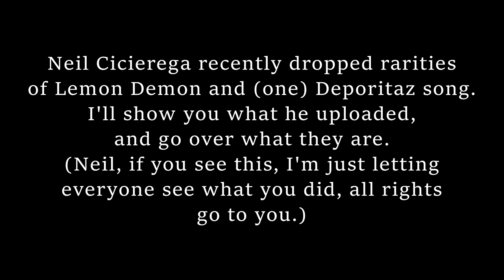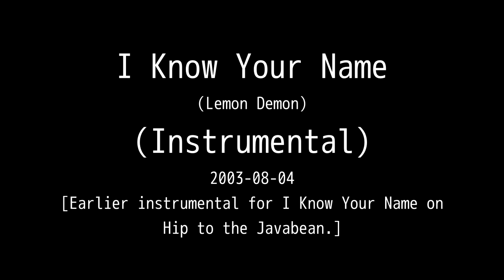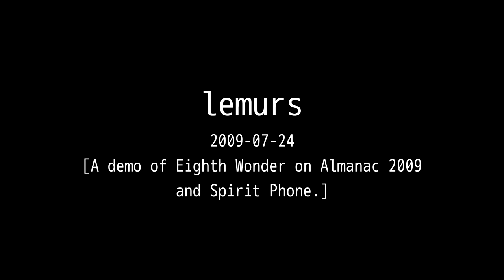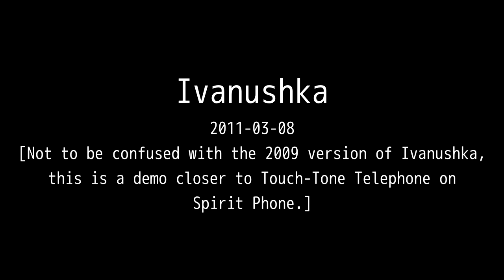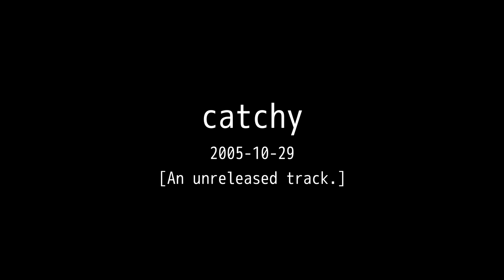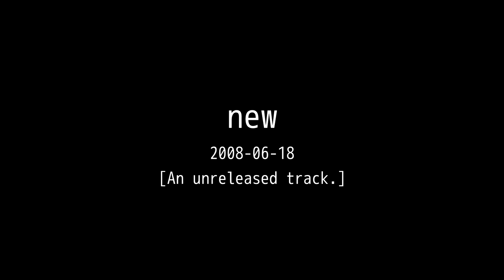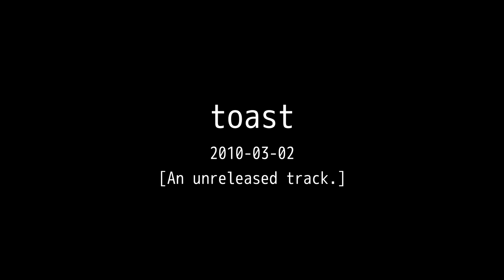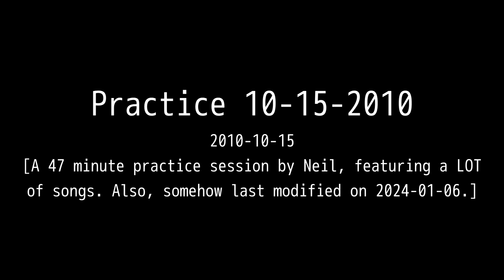Lemon Demon Rarities Dump - January 7, 2024 (All Songs)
On the 7th of January, 2024, Neil Cicierega posted some rarities of Lemon Demon songs from 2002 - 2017 in this first dump. If you don't like my commentary, there is an official commentary by Neil, you can find it
--TIMESTAMPS--
0:00 - Intro
0:07 - I Know Your Name (Deporitaz) (Karaoke)
4:34 - Don't Be Like The Sun (Karaoke)
7:57 - Holy Bison Beaks! (Karaoke)
10:26 - Lemon Demon (Karaoke)
14:26 - The Saga Of You, Confused Destroyer Of Planets (Karaoke)
18:16 - Atomic Copper Claw (beta)
23:14 - I Know Your Name (Lemon Demon) (Early Instrumental)
27:54 - Matches and Nails (beta)
30:49 - Bad Electricity
33:29 - something
36:31 - Samuel and Rosella (demo)
41:54 - ben
46:17 - Ben Bernanke (Vocals)
50:45 - Bill Watterson (demo)
54:22 - ocean
57:32 - Not A Song Yet
1:01:25 - gadzooks
1:02:27 - funkcabaret
1:04:38 - ladeeda
1:06:26 - satire
1:07:59 - pineapple
1:09:03 - wiggles
1:09:52 - lemurs
1:12:32 - Toy Food Guitar 2
1:14:41 - Eeeeeeeh
1:18:00 - a mask of my own face
1:20:25 - Logo
1:24:46 - AngryPeopleEvilBabies
1:27:59 - Ashwagandha
1:33:25 - you're at the party
1:38:52 - Experiments in the Revival
1:42:35 - RocketScience
1:45:30 - Ivanushka [2011]
1:49:34 - Touch-Tone Telephone
1:53:33 - song4willferrell
1:57:32 - Cabinet Man
2:02:06 - cabinetman
2:06:17 - Spiral
2:09:32 - yourdad
2:10:31 - SoftFuzzyMan
2:13:23 - crisisactors
2:16:13 - died
2:20:32 - Pizza Heroes WE ALWAYS DELIVER
2:20:51 - FunkyTown (demo)
2:24:09 - Lemmings
2:26:48 - Jungle
2:27:29 - catchy
2:31:45 - Dumpster2
2:34:11 - furthermore
2:38:57 - LDPractice2011-CabinetMan
2:43:32 - LDPractice2011-Goosebumps
2:46:03 - LDPractice2011-Reaganomics
2:49:23 - Listening
2:52:35 - MoreSynthpop
2:58:02 - new
3:00:17 - Proteus
3:03:04 - RichBeat
3:08:19 - samandclaire
3:09:18 - Sinfonia
3:09:53 - SlipnSlide
3:13:36 - Space Epic
3:18:35 - StationoftheDead
3:21:13 - the_good_times_instrumental
3:23:03 - toast
3:24:36 - Trumpets
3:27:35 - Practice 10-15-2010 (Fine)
3:32:26 - Practice 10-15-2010 (Toy Food)
3:34:41 - Practice 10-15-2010 (As Your Father I Expressly Forbid It)
3:37:53 - Practice 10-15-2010 (Redesign Your Logo)
3:42:33 - Practice 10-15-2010 (Ode to Crayola)
3:46:44 - Practice 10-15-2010 (The Ocean)
3:50:36 - Practice 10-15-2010 (The Machine)
3:54:52 - Practice 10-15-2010 (Stick Stickly)
3:57:33 - Practice 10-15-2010 (Eighth Wonder)
4:01:39 - Practice 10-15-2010 (Bill Watterson)
4:05:55 - Practice 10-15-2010 (The Ultimate Showdown Of Ultimate Destiny/The Ultimate Orgy Of Ultimate Sexuality)
4:11:03 - Practice 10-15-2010 (I've Got Some Falling To Do)